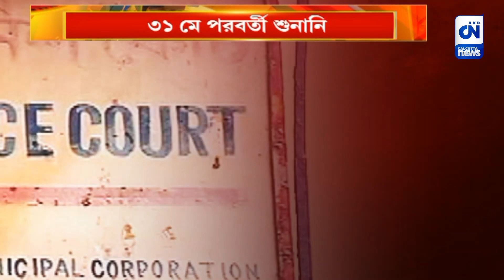মেলেনি পুলিসি নিরাপত্তা , গনপরিবহনের মাধ্যমেই আদালতে উপস্থিত | CN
শুক্রবার ফের অভিজিৎ সরকার হত্যা মামলায় শিয়ালদহ আদালতে  সাক্ষ্যগ্রহণের জন্য ডাকা হয় অভিজিৎ সরকারের পরিবারকে। তবে এবারে হাইকোর্টের নির্দেশ থাকলেও মেলেনি পুলিসি নিরাপত্তা । গনপরিবহনের মাধ্যমেই আদলতে যান তারা ।